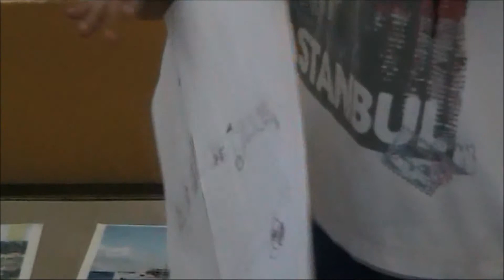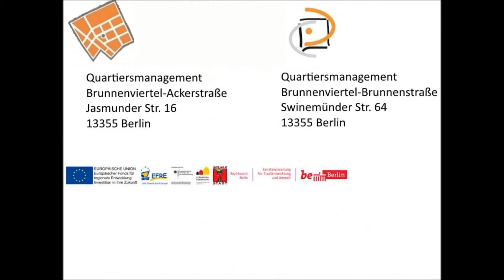Flurgestaltung Gustav Falke Grundschule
Präsentation des Projekts aus dem Quartiersfond3 am 1. Juli 2015. Architekt Mikelsons-Roloff mit Schulleitung Hans Böckler Schule OSZ und Gustav-Falke-Grundschule.